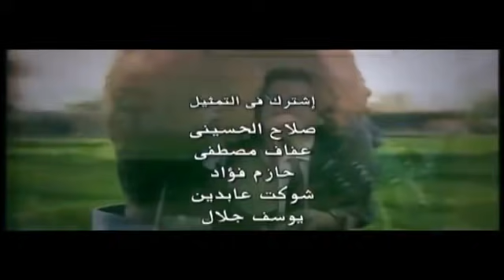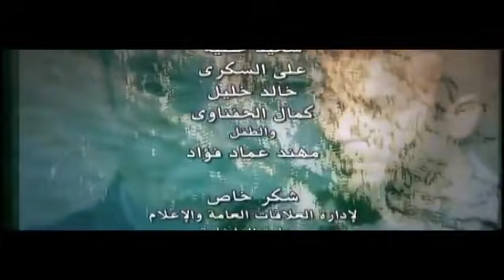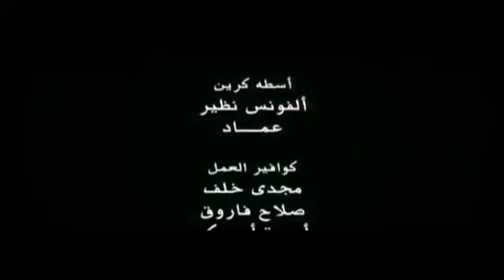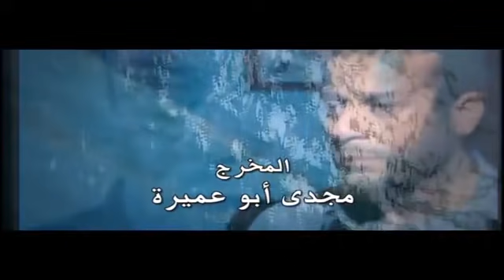مسلسل بره الدنيا - الحلقة 10( العاشرة ) - بطولة شريف منير | Bara El Donia Series - Ep 10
مسلسل بره الدنيا - الحلقة 10( العاشرة ) - شريف منير | Bara El Donia Series  - Ep 10

تدور أحداث المسلسل حول بركات الفلاح المتعلم المستنير الذي لا يزال محتفظا بأصالته ومخلصا لأرضه وأهل قريته وهذا لا يعجب هؤلاء الذين يسعون في الفساد فيشعلون النار في أرضه و يلقون بجثة مجنون انتقاما منه، وهكذا يدخل في أزمة جنون تغيبه عن العالم اما حبيبته فهي شخصية غريبة ومستفزة كونها خليطا معقدا من الرومانسية و التي تعيش قصة حب على نار ساخنة مع "بركات" تنتهي بزواجهما .
مسلسل بره الدنيا بطولة : شريف منير - نسرين إمام - أحمد زاهر - محمد الشقنقيرى - أميرة العايدى - خالد محمود - ميرنا المهندس - أحمد جمال سعيد - أمير كرارة - لانا سعيد - سميرة عبد العزيز - زيزى البدراوى
ﺗﺄﻟﻴﻒ: أحمد عبد الفتاح
إنتاج: سينرجي - إتحاد الإذاعة والتلفزيون - تلفزيون الراي
ﺇﺧﺮاﺝ: مجدى أبو عميرة